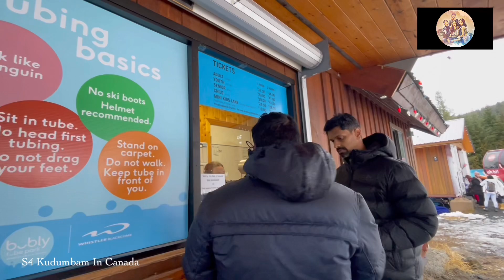Whistler Snow Activity with Family and Friends 🤩